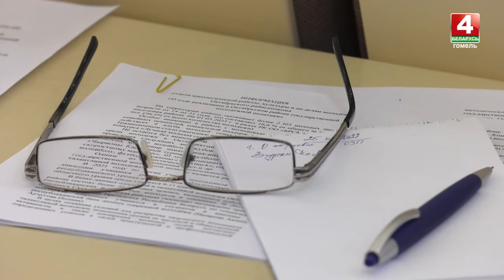Обзор недели 29.05.2022